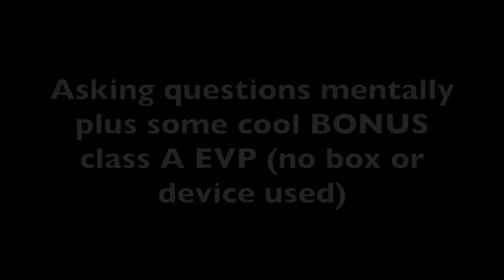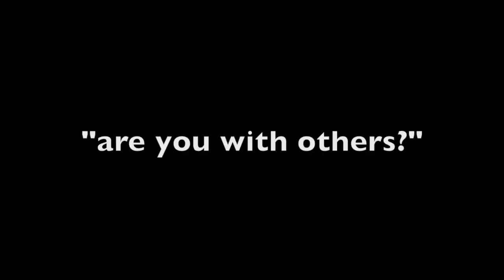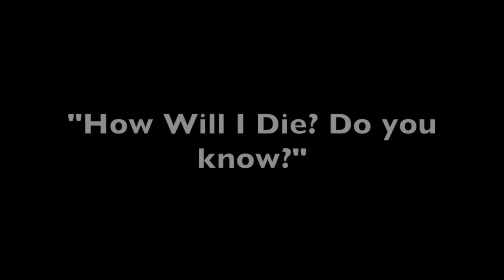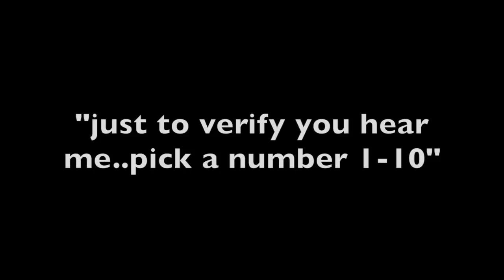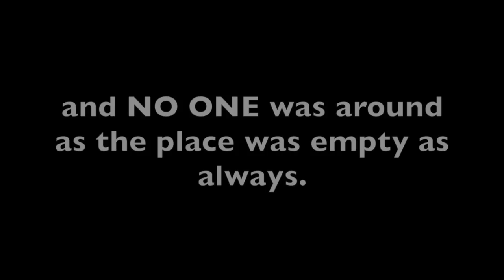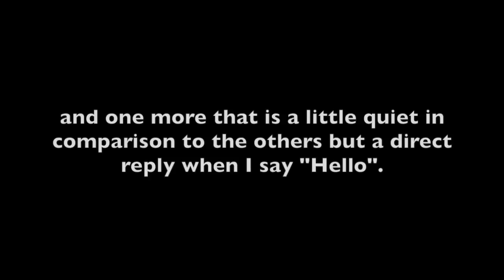CLASS A EVP - Spirits tell me how I will die.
Be sure to visit my website at the link above and check out all of the articles, evidence and even forums for YOU to post evidence to, see evidence and chat. It's new but growing daily!

Also visit my facebook where over 75,000 others have joined  - all in two years time!

Decided to try an experiment after receiving many messages asking me  to "speak with my mind". After to tests I consider it a HUGE success.

They can understand us when speaking to them menatly and I have no doubts on this at all.

Also as a bonus I added a few REAL CLASS A EVP's from Pioneer Village in Phx AZ - no device was used (Spirit Box devices do not produce EVP's, and EVP is a voice recorded from thin air that was not heard at the time of recording).

I am a spirit magnet and can always record class A EVP, no matter where I go. It's something I have gotten used to over the years but I am always amazed by what comes in.